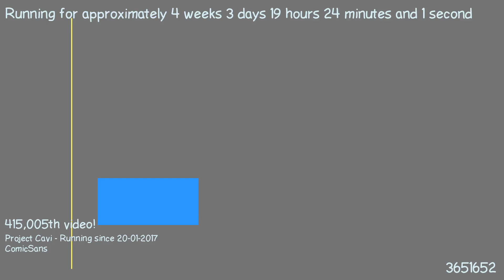1487698090 - Webdriver Cavi - O